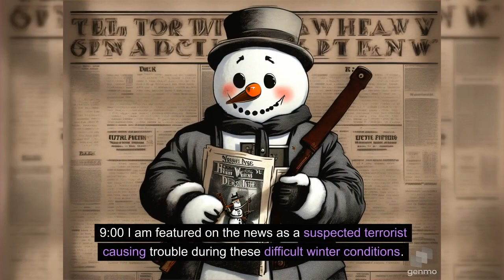why you should NOT build a snowman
trouble in the hood because of a snowman